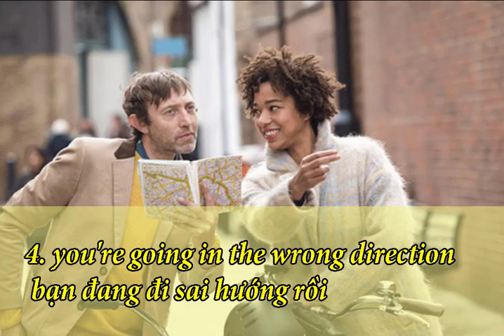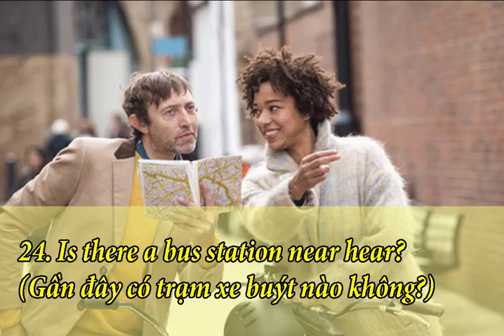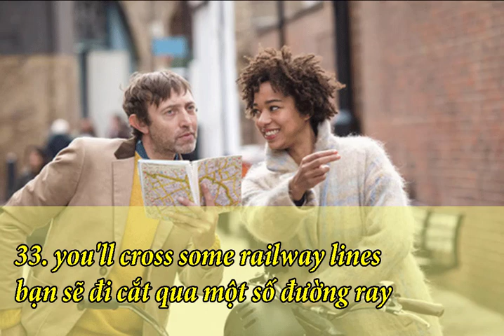Giving directions Mẫu câu Chỉ đường bằng tiếng anh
Giving directions - Mẫu câu Chỉ đường bằng tiếng anh. Làm sao có thể học cách chỉ đường nhanh nhất với tư vựng vốn có của mình...Học mẫu câu dưới đây
1. it's this way --- chỗ đó ở phía này

2. it's that way --- chỗ đó ở phía kia

3. you're going the wrong way --- bạn đang đi sai đường rồi

4. you're going in the wrong direction --- bạn đang đi sai hướng rồi

5. take this road --- đi đường này

6. go down there --- đi xuống phía đó

7. take the first on the left --- rẽ trái ở ngã rẽ đầu tiên

8. take the second on the right --- rẽ phải ở ngã rẽ thứ hai

9. turn right at the crossroads --- đến ngã tư thì rẽ phải

10. continue straight ahead for about a mile --- tiếp tục đi thẳng khoảng 1 dặm nữa (1 dặm xấp xỉ bằng 1,6km)

11. continue past the fire station ---tiếp tục đi qua trạm cứu hỏa

12. you'll pass a supermarket on your left --- bạn sẽ đi qua một siêu thị bên tay trái

13. keep going for another (hundred yards) --- tiếp tục đi tiếp thêm (100 thước) nữa

14. it'll be … --- chỗ đó ở …

15. on your left --- bên tay trái bạn

16. on your right ---bên tay phải bạn

17. straight ahead of you --- ngay trước mặt bạn

18. Here it is ---  (Ở đây)

19. It's over there --- (Ở đằng kia)

20. Go straight.Turn to the left --- (Hãy đi thẳng,rẽ bên trái)

21. Turn round,you're going the wrong way --- (Hãy quay trở lại đi,ông nhầm đường rồi)

22. At the first cross-road,turn to the left --- (Tới ngã đường thứ nhất,rẽ trái)

23. Go straight ahead --- (Đi thẳng về phía trước)

24. Is there a bus station near hear? --- (Gần đây có trạm xe buýt nào không?)